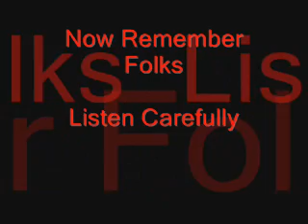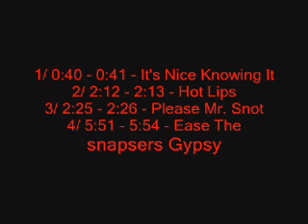Queen - Bohemian Rhapsody (Hidden Messages)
1/ 0:40 - 0:41 - It's Nice Knowing It
2/ 2:12 - 2:13 - Hot Lips
3/ 2:25 - 2:26 - Please Mr.Snot
4/ 5:51 - 5:54 - Ease The Snapsers Gypsy.